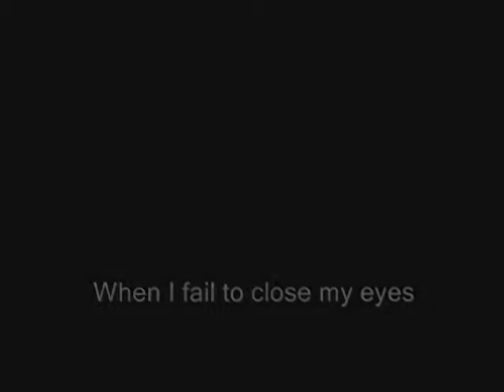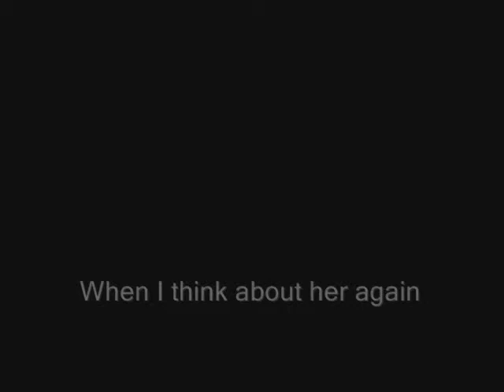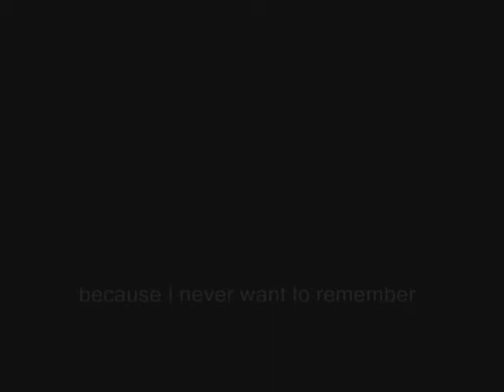Oil painting self taught artist Stuart Lloyd.wmv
Oil paintings by Stuart lloyd